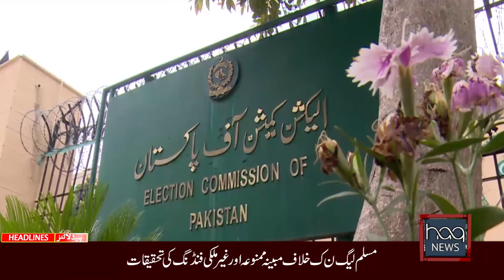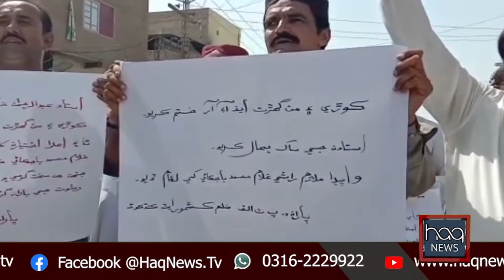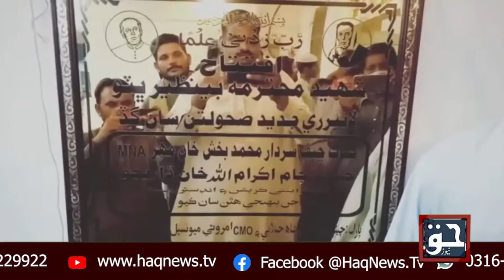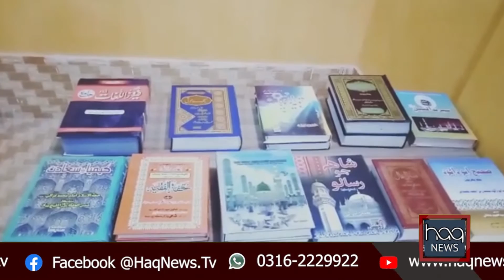News Bulletin | 24 July 2020